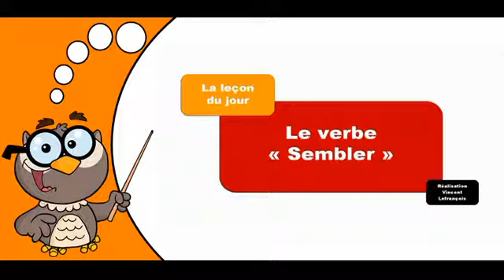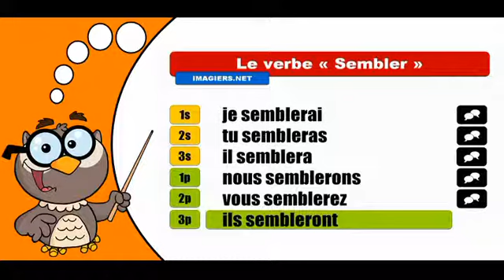تعلم تصريف الافعال الفرنسية # Sembler # Indicatif Futur simple